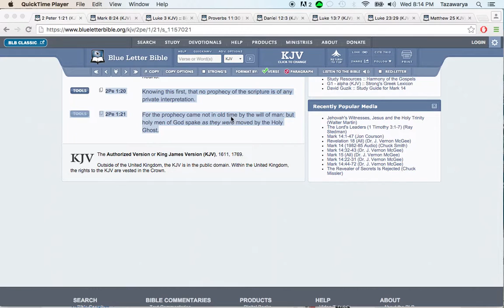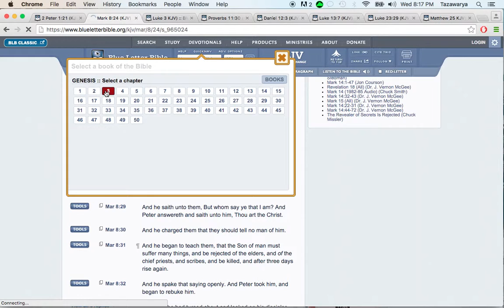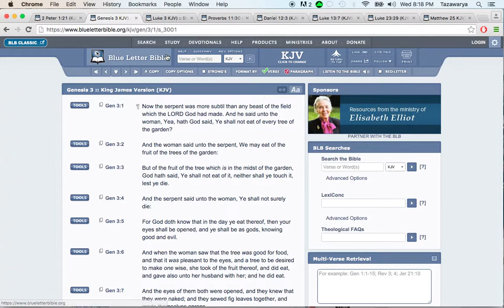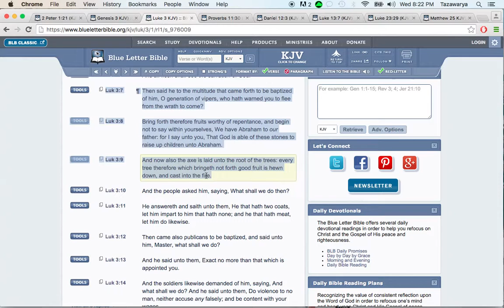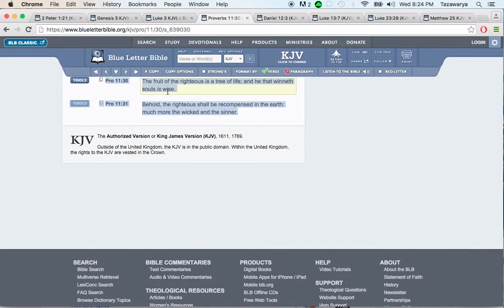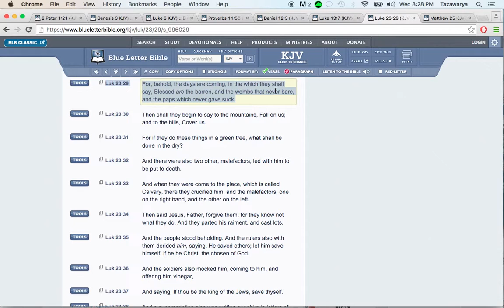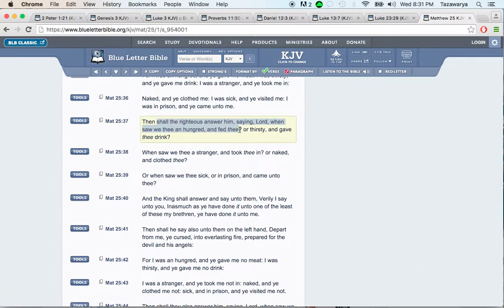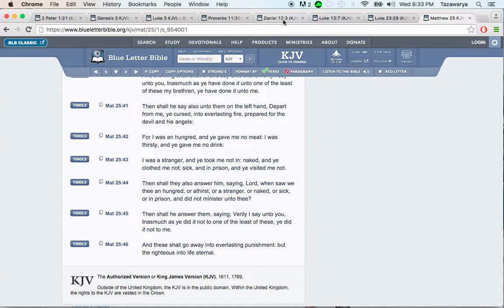GMS is a good tree that the LORD planted